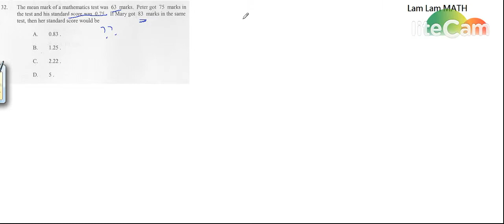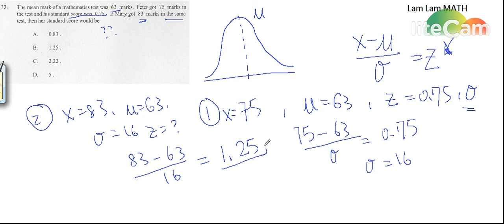[CE AL Math Gap] 2003 CE MATH MC #32 Standard deviation 統計 標準差